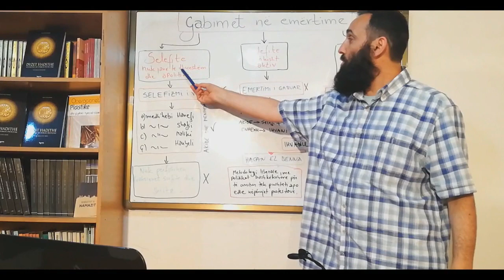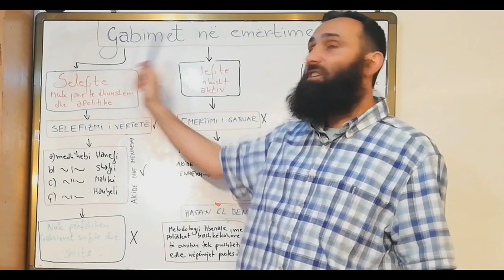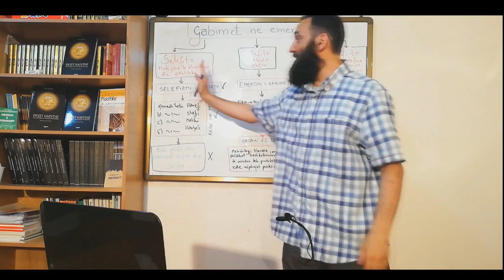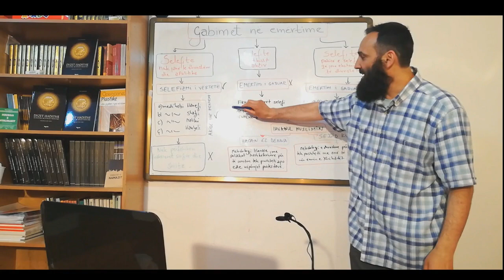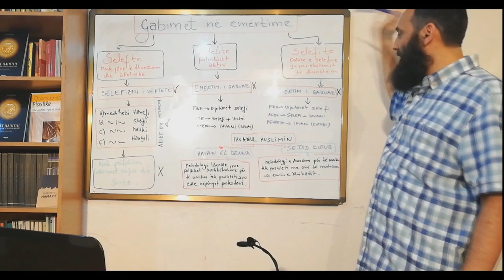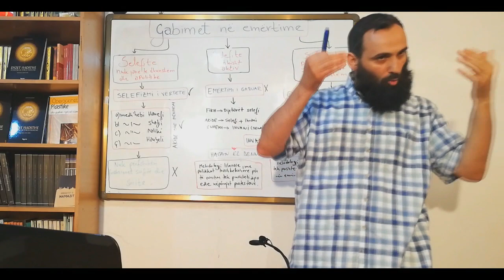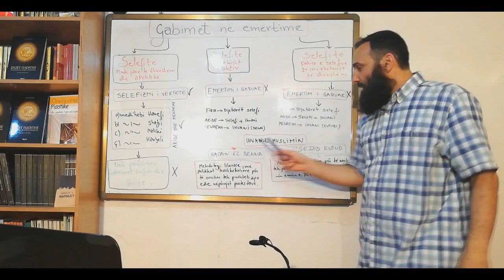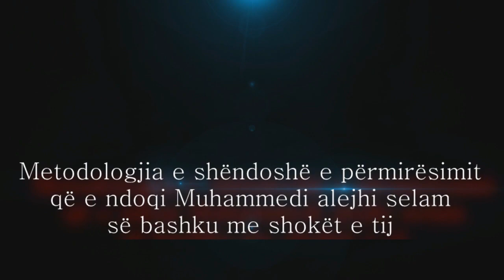Gabimet ne emertimet e metodologjive (Selefizmi i vërtete, 'politik' dhe 'xhihadist')-Ergin Shala